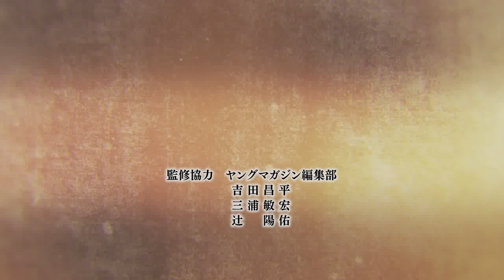Prison School - Opening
kangoku gakuen